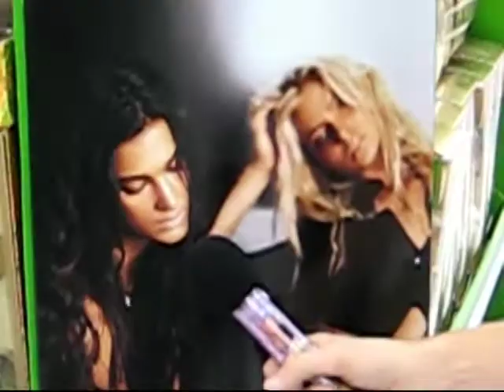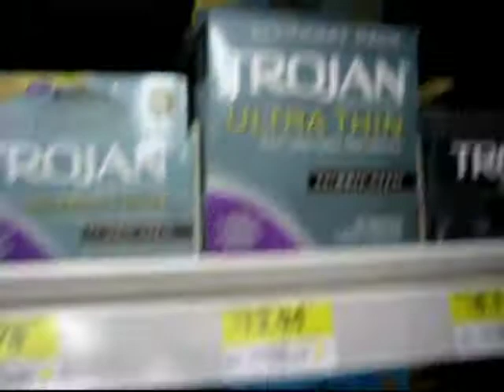walmart interviews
michael and cameron(hat) ask the represenatives of walmart what they think and have to offer